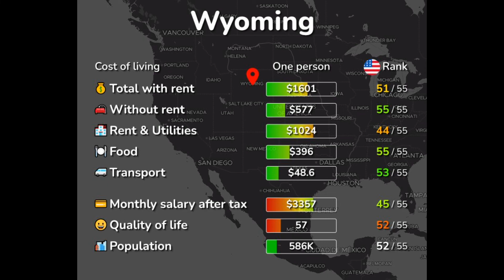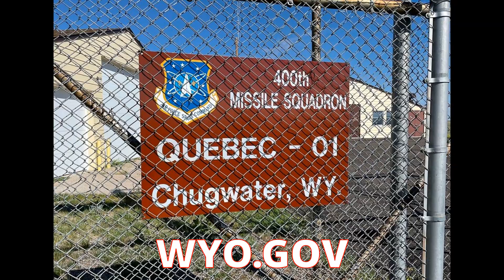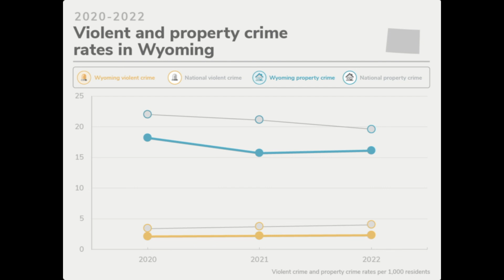Wyoming, Pics, Cost Of Living, Things To Do, Crime. State of Washington, vacation, travel info, WY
Wyoming,  I am doing ALL 50 States in the USA to give an update to people thinking of moving, visiting and/or just driving through for a quick stop for a day.
i do NOT give dinning for the mere fact that not everyone has the same taste in food i say the burger is great, YOU say it`s garbage. LOL